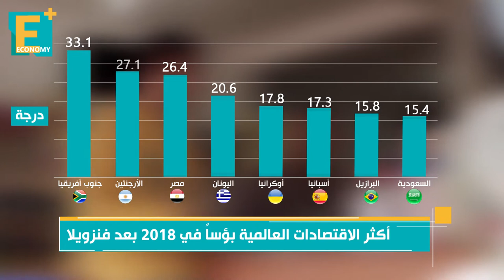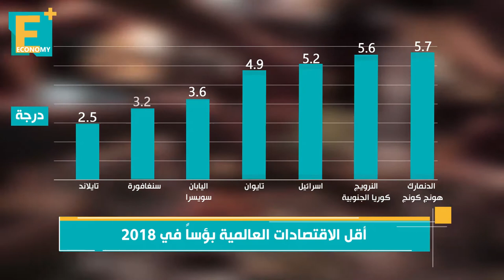الاقتصادات البائسة في 2018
فيديو جراف